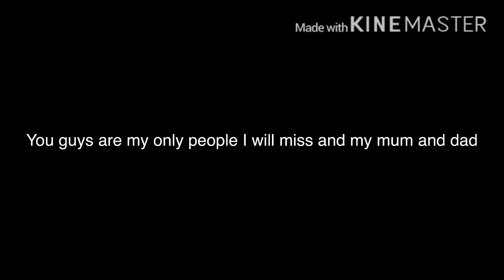This is important...